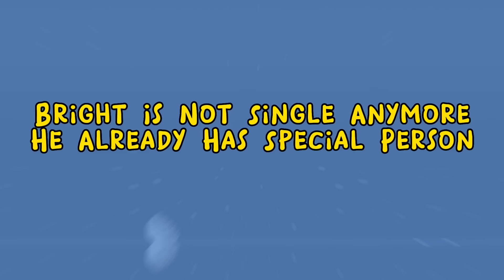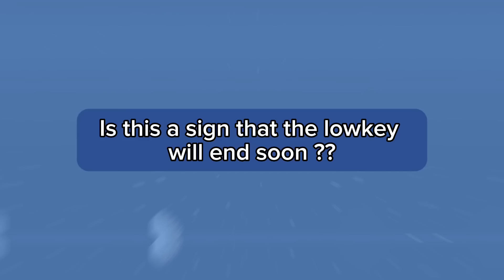BRIGHT IS NOT SINGLE ANYMORE | BRIGHTWIN Is In Serious Relationships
Bright Vachirawit recently hinted that he is not single anymore. Even though he didn't admit it directly, from his gestures and facts, it seemed like he was already committed to having a serious relationship with someone.